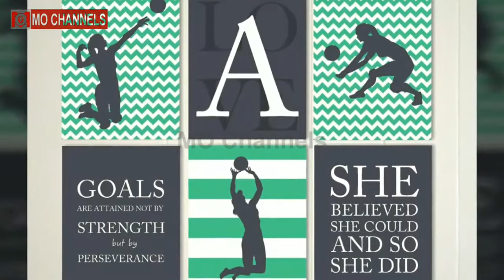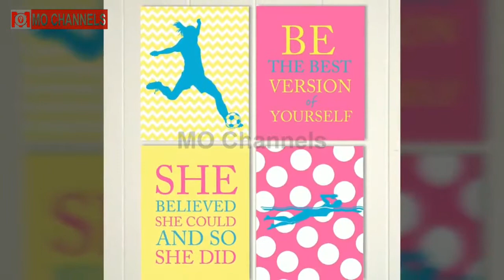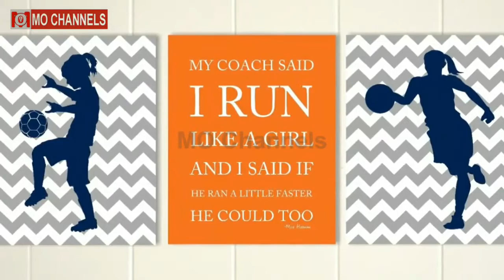Volleyball Bedroom Decor - MO Channels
Volleyball Bedroom Decor